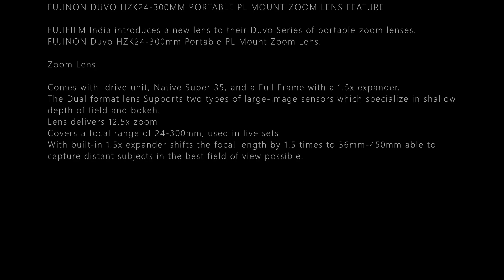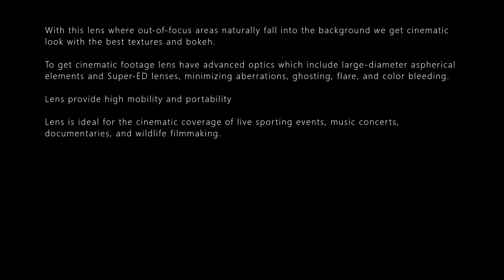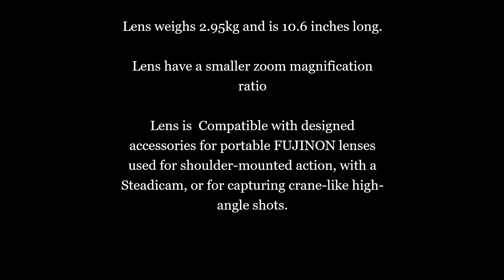FUJINON DUVO HZK24-300MM PORTABLE PL MOUNT ZOOM LENS DETAILS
FUJINON DUVO HZK24-300MM PORTABLE PL MOUNT ZOOM LENS FEATURE

FUJIFILM India introduces a new lens to their Duvo Series of portable zoom lenses.
FUJINON Duvo HZK24-300mm Portable PL Mount Zoom Lens.
Zoom Lens
Comes with  drive unit, Native Super 35, and a Full Frame with a 1.5x expander.
The Dual format lens Supports two types of large-image sensors which specialize in shallow depth of field and bokeh.
Lens delivers 12.5x zoom
Covers a focal range of 24-300mm, used in live sets
With built-in 1.5x expander shifts the focal length by 1.5 times to 36mm-450mm able to capture distant subjects in the best field of view possible.
With this lens where out-of-focus areas naturally fall into the background we get cinematic look with the best textures and bokeh.
To get cinematic footage lens have advanced optics which include large-diameter aspherical elements and Super-ED lenses, minimizing aberrations, ghosting, flare, and color bleeding.
Lens provide high mobility and portability
Lens is ideal for the cinematic coverage of live sporting events, music concerts, documentaries, and wildlife filmmaking.
Lens weighs 2.95kg and is 10.6 inches long.
Lens have a smaller zoom magnification ratio
Lens is  Compatible with designed accessories for portable FUJINON lenses used for shoulder-mounted action, with a Steadicam, or for capturing crane-like high-angle shots.